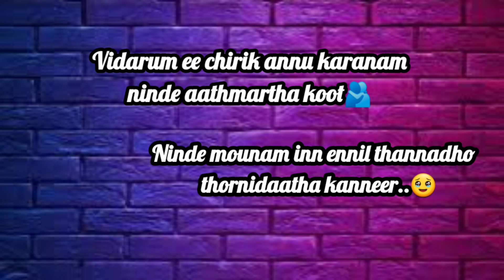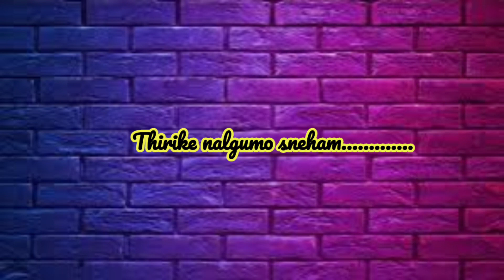ASHKER PERINKARY SONG KAROKE | ARIKE VANNU NIN KAAL |MALAYALAM ALBUM SONG KAROKES |MAPILA SONG KAROK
this karoke owned by a song creators

edited | farish_kjr